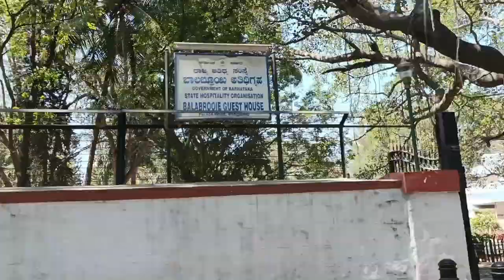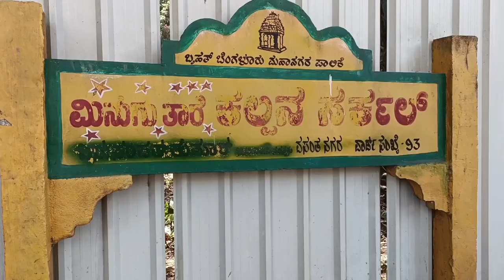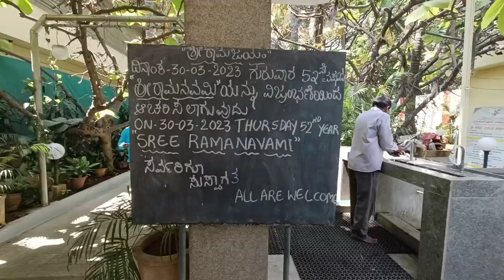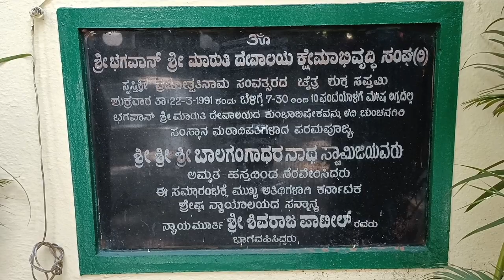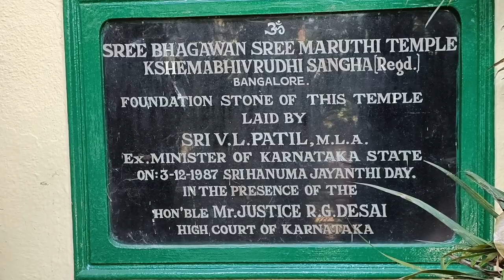Bhagawan Sree Maruthi Temple | Vasanthnagar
Bhagawan Sree Maruthi Temple
Address :Brigade coronet, Vasanthanagar, Bengaluru, Karnataka 560001